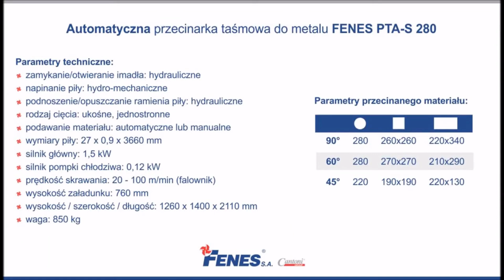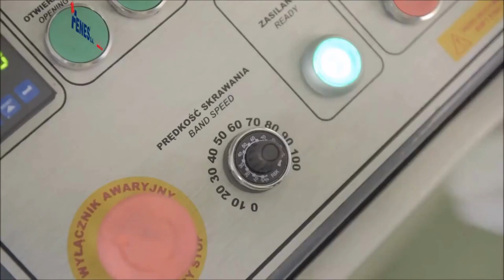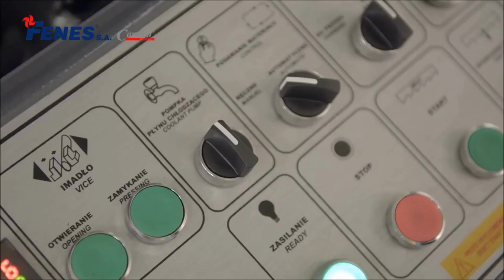PRZECINARKI TAŚMOWE PTA S280, PTE 2S350, PTE S280 marki FENES S.A. w ofercie CT ELTECH.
Wybierz przecinarkę na miarę swoich potrzeb. Skontaktuj się ze swoim doradcą.